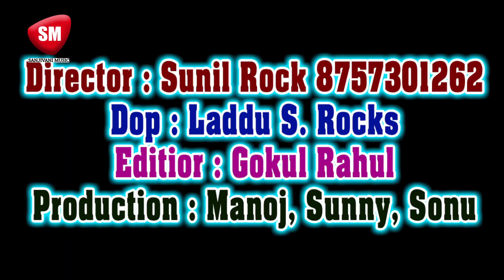PSPMusic भंगिया अब ना पिसाब भोला जी 2021 का सुपरहिट काँवर गीत Sujit R Premi Kanwar Geet 2021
PSPMusic (भोजपुरी हॉट जंक्शन ) के इस चैनल को वेबपेज (Website ) पर देखने के लिए इस लिंक पर क्लिक करें !

Bhojpuri Hot Junction (PSPMusic) का वीडियो Facebook पर देखने और like करने के लिए इस लिंक पर click कारें !

भोजपुरी हॉट जंक्शन का वीडियो Twitter पर follow  लिए  पर click करें !

Bhojpuri New Song Video Download के लिए Video App

PSPMusic आपको प्रदान करता है  best bhojpuri song, bohpuri new song, superhit bhojpuri song, bhojpuri new song d.j, New Bhojpuri Song video 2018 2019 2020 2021
Bhojpurisong और Erpooja का धमाकेदार प्रस्तुति देखते रहिये और आनंद लेते रहिये
Lata mangeshkar latest news
bappy lehry, shaan, kumar shanu, aanand bakshi, kishore kumar, raj kapoor, raj kumar, karina latest picture

भोजपुरी हॉट जंक्शन (PSPMusic) का वीडियो Twitter पर follow लिए पर click करें !